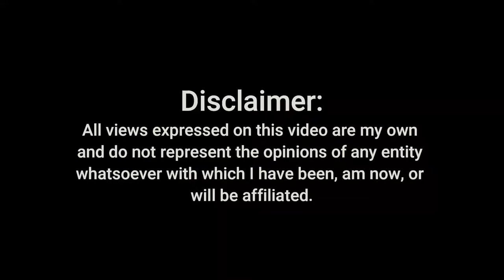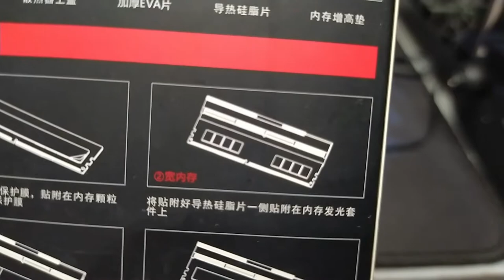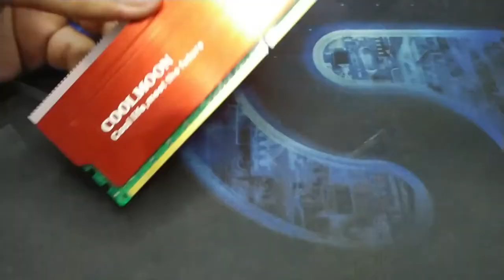Sir Cubix | Vlog #48 Installing Custom RGB RAM Heat Sink | NEFFEX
In this content, I will show you how ot make your boring ordinary RAM into a awesome, good looking RAM. We will be using a accessory that I bought online, it's a RAM heatsink with ARGB capability. So enjoy the video! If you have questions kindly drop it in the comment section. Stay Safe and God Bless!

Music is from NEFFEX Intro (Rumors) and ending (Cold)